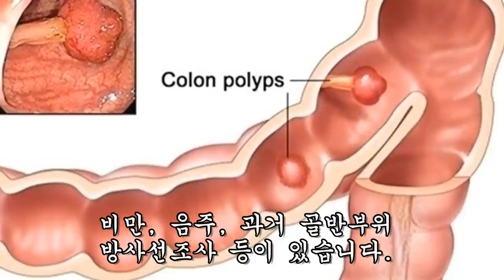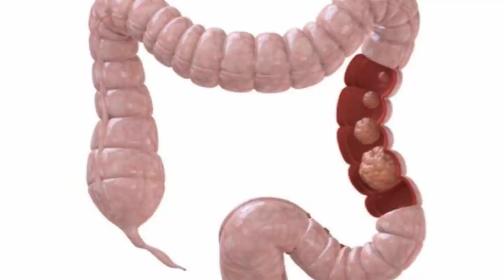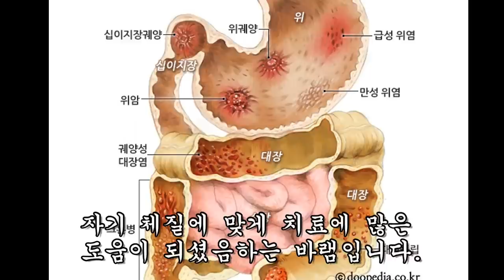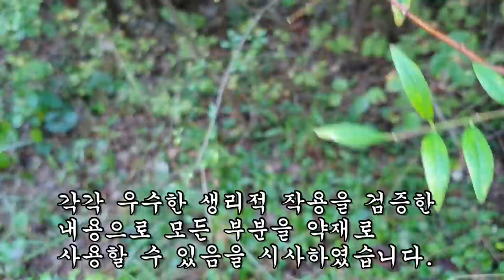풍선처럼 부풀어 오른 대장암~ 이거 먹었더니 사라지고 100세까지 무병장수했다.